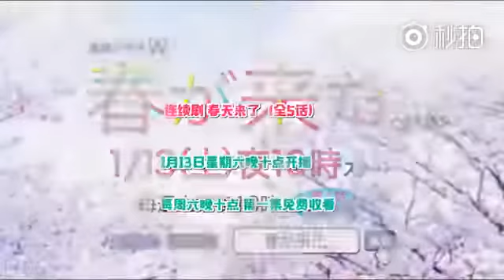Teaser 1 - Haru ga Kita - 2018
Trailer da série japonesa Haru ga Kita, dirigida por Hayato Kawai e com roteiro de Kuniko Mukoda, baseado no livro de Yayoi Yoshida.

Exibida na WOWOW do dia 13 de Janeiro à 10 de Fevereiro de 2018.